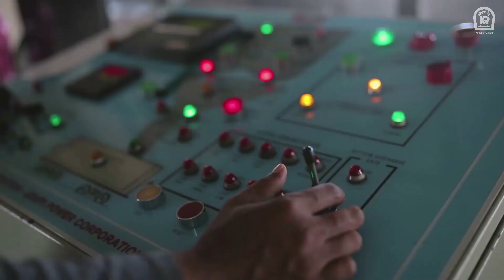Engineering Expertise of Konkan Railway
Engineering towards a new India